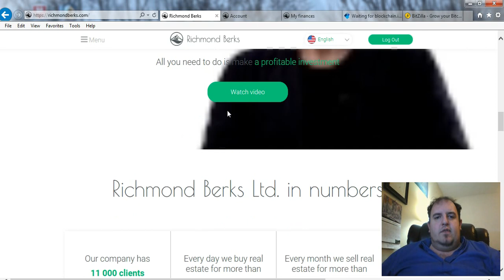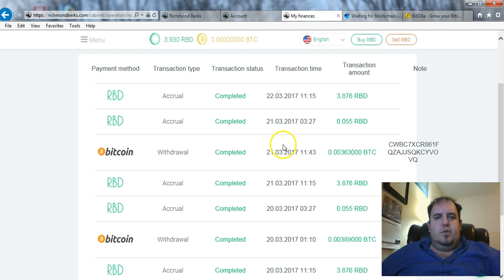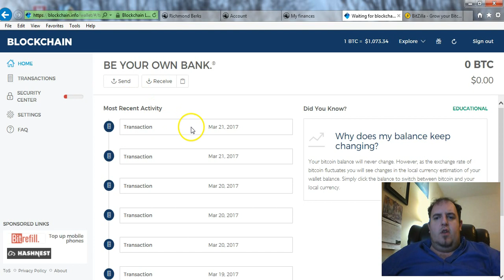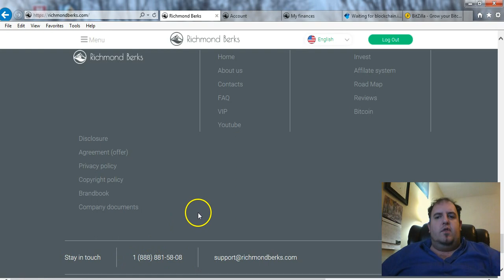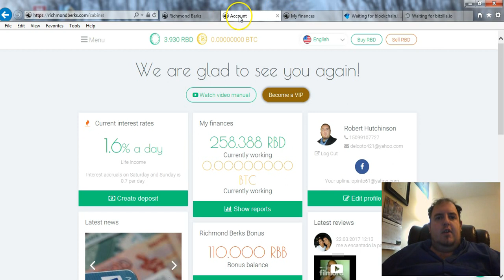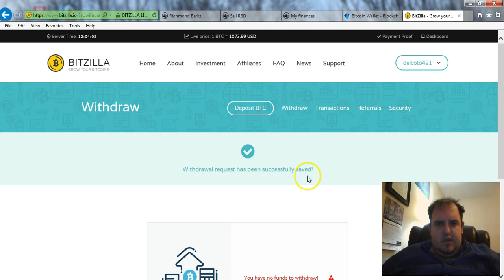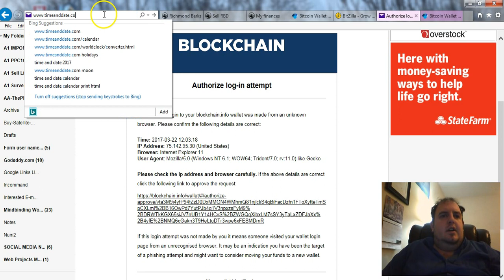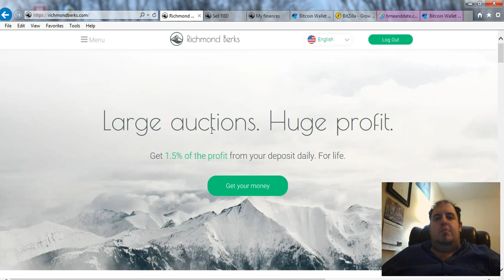Richmond Berks English Scam 2017💰 Robert H Richmondberks.com Review🙌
Richmond Berks Withdraw Live Robert Hutchinson Richmondberks.com Review -- Make 1.5% A Day off RichmondBerks.com

bitzilla.io is not cashing out currently